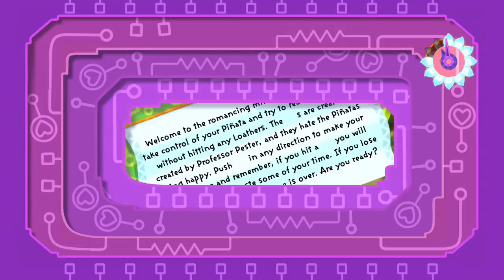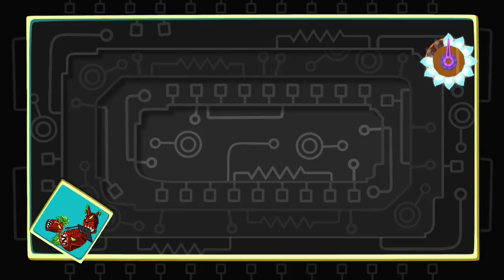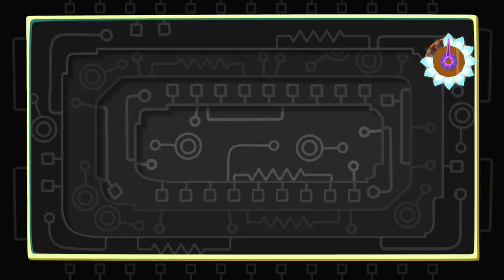Viva Piñata TIP #1: My Faith In Humanity Is In This Game